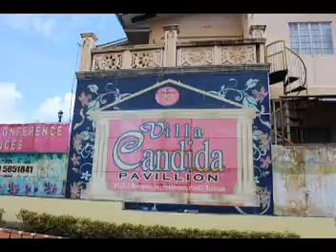Christening of Etham Levin E Esber